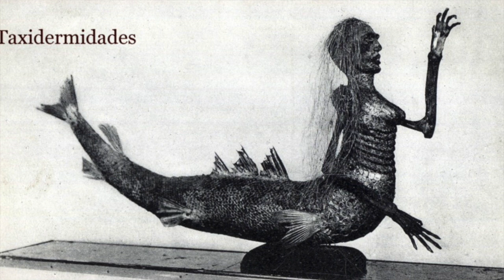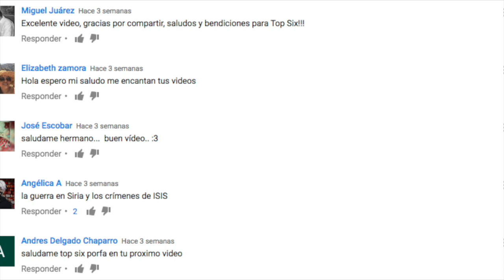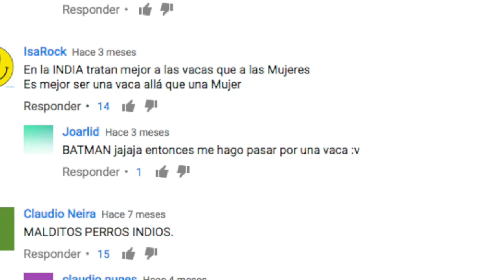SIRENAS, REALIDAD o FANTASÍA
3.- SIGUENO EN NUESTROS FACEBOOK

3.- SIGUENO EN NUESTROS FACEBOOK